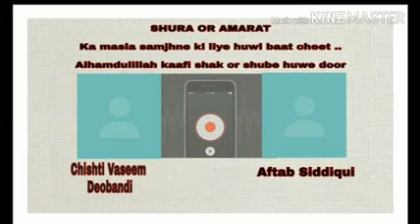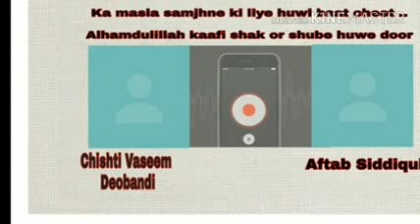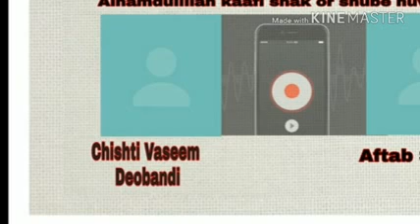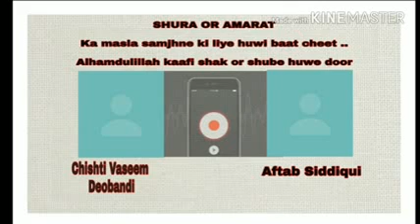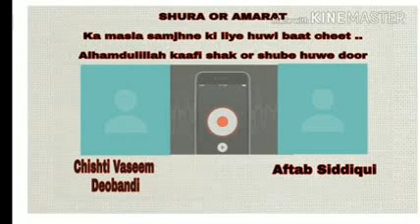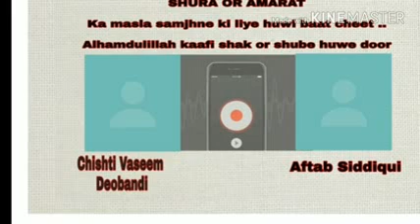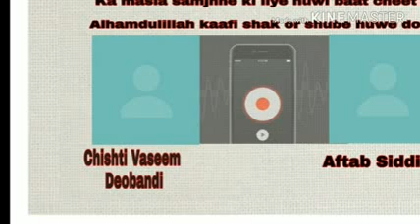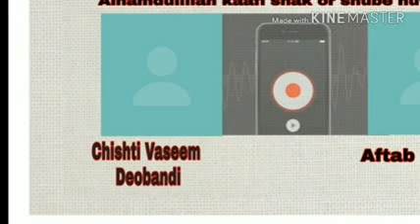SHURA OR AMARAT by Aftab Siddiqui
SHURA OR AMARAT

Ka masla samjhne ki liye huwi baat cheet ..

Alhamdulillah kaafi shak or shube huwe door

Aftab Siddiqi (fazaile aamal wale)
Masla batane waale

Chishti vaseem deobandi masla puchne waale

Is audio mai aapko sunne or seekhne milega

1-shura ya amarat ??

2-hazrat ji ki zaat per ilzaam??

3-bhai faroq Banglor wale ka fareb  ..

4-mujhe amir nhi maante to jahanman mai jao wala masla...

5-fitna aalami shura ne abtak kya kiya???

6-shura ka maqsab kya hai banane ka or tarteeb kya hai faisle ki..

7-nehajje ilyaasi kya hai??

Or bhi bohut kuch

Masla samajhne ki niyat se kiya tha call or baat samjh mai aagayi

Ab inshaalla amarat hi chalegi

Saathi zarur sunne bohut faida hoga

Plz har group mai shere kare